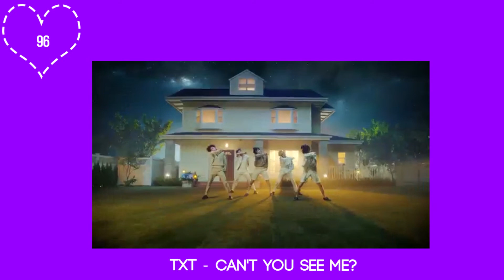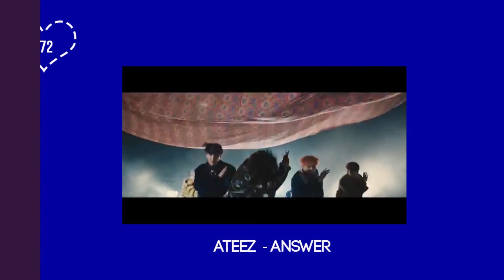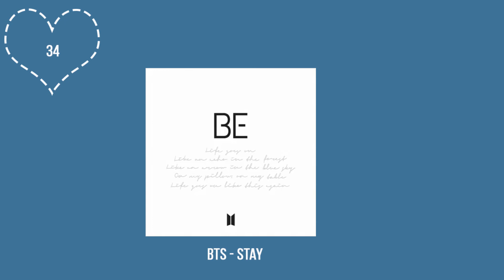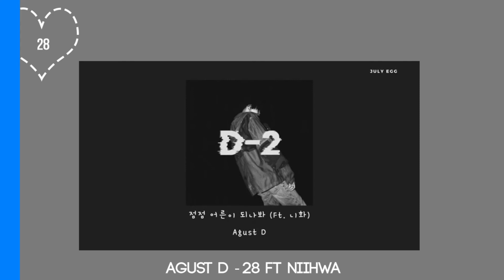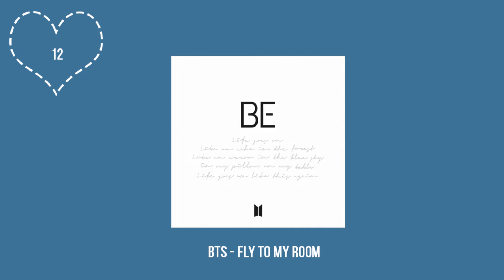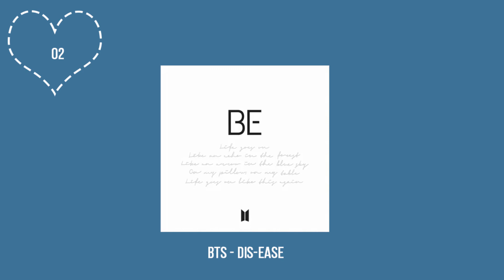My Favorite KPOP Songs of 2020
Comment your favorites songs from 2020 :)